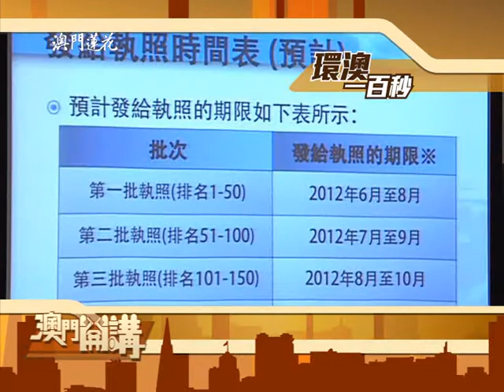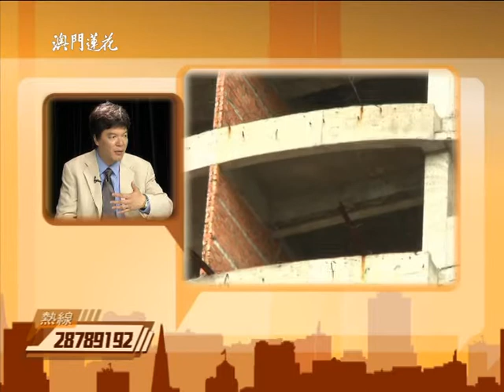澳門開講201305-24：超高爛尾樓要爛到幾時？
爛尾樓爛到出汁，一拖五年衛生惡化，污水橫流、垃圾遍地、蚊蟲亂舞，這就是東望洋斜巷爛尾樓事件的現時景況。發展商新華建築置業有限公司繼去年九月之後，第二次在報章刊登公開信，指責司長辦公室一位顧問，竟口頭指示工務局根據其個人計算方式，作出脫離現實的收購建議，但政府隨即發出新聞稿否認相關指控。事實究竟如何？新華建築回復本台節目邀約時稱很願意上直播節目當眾澄清事件真相，但經慎重考慮，願意等政府與他們再次溝通之後另覓機會說明事件。超高爛尾樓到底要爛到幾時？！